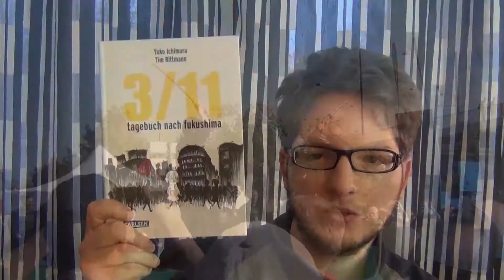03 Japanerlebnisse - Kirschblüte - 02 Nächtliche Blüte am Schloss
Vlog lässt doch noch 3 Tage auf sich warten, da ich morgen meine Stundenplanbestätigung erhalte, sowie mein bestelltes Lehrbuch, weswegen ich es nochmal verschiebe, bitte um Entschuldigung.

Stattdessen das zweite von drei Kirschblüten-Videos, dieses Mal von dem Yozakura-Festival am Matsumotoer Schloss (Yozakura = Kirschblüte bei Nacht).